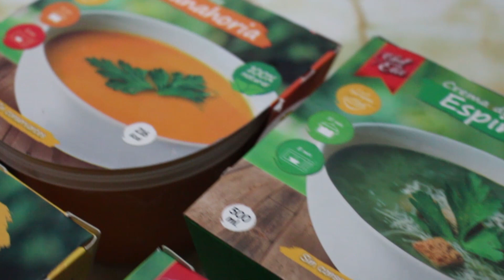Alternativa de negocio de un chef - Conversando con emprendedores Ep. 2.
Vicho Goya